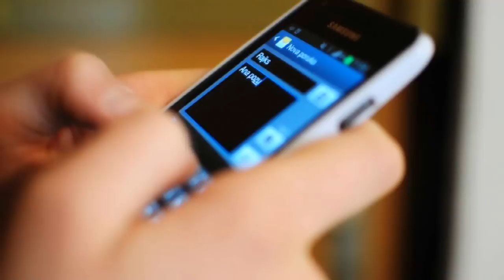Zvijezda Mora - Božić je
Tekst: Mario Soldo
Glazba: Mario Soldo
Aranžman: Mario Soldo

Veliko hvala našoj dragoj Ivi Marenić koja je sve ovo snimala i montirala.